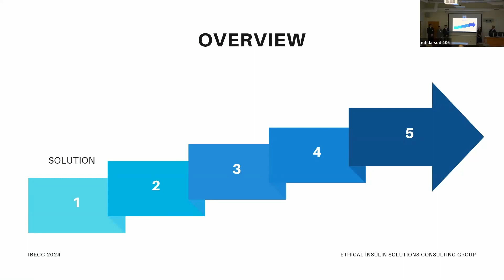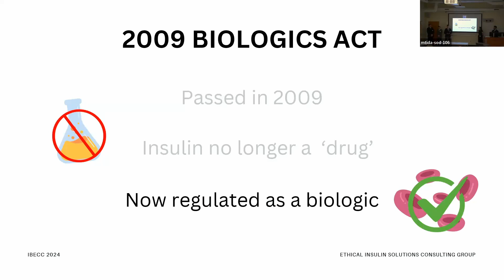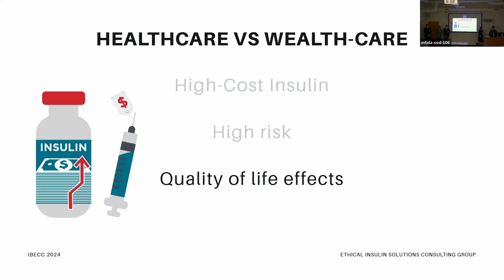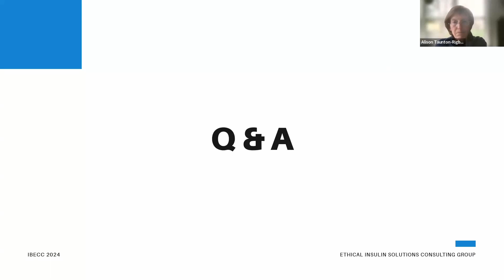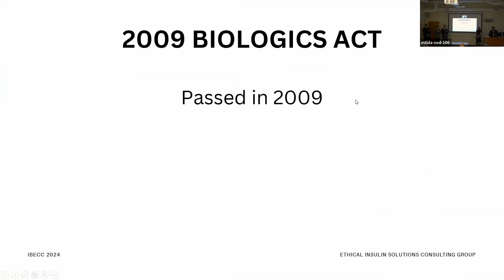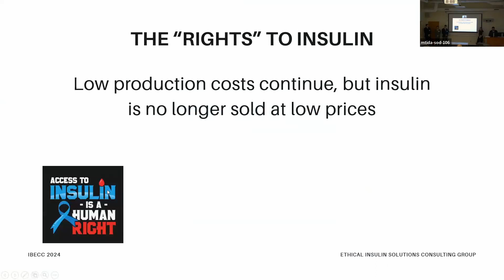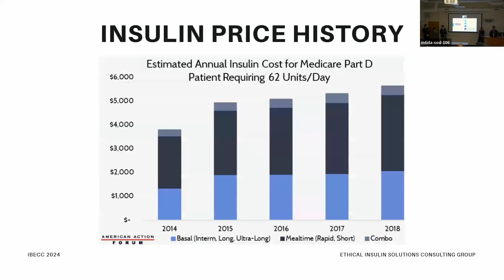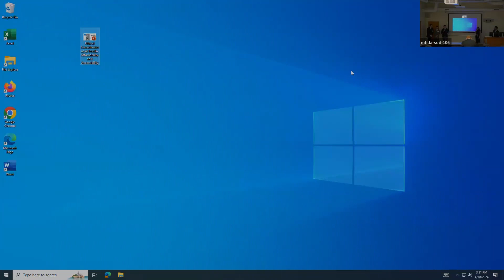TH 215 SUNY Potsdam